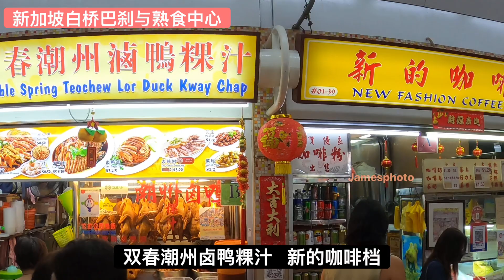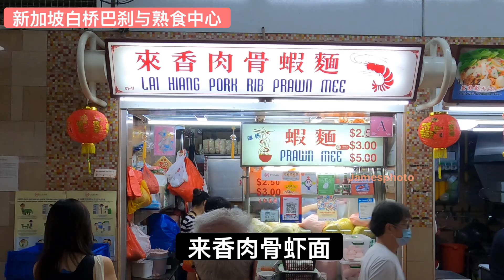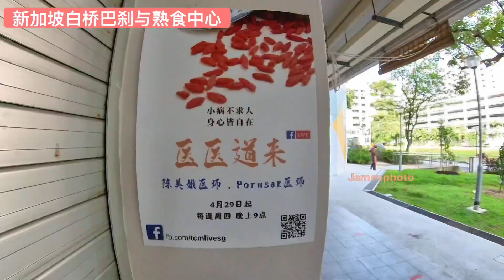白桥巴刹，周末寻美食！｜新加坡老组屋区商场 Singapore Pek Kio Market & Food Centre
叙述若有错误，还请原谅！